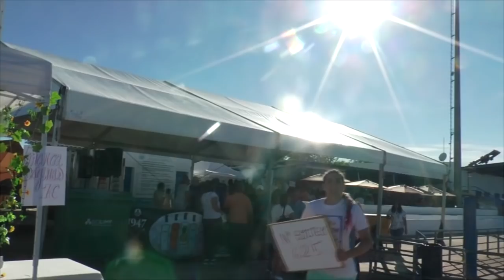Reportaje VIº Partido a Beneficio de Padis